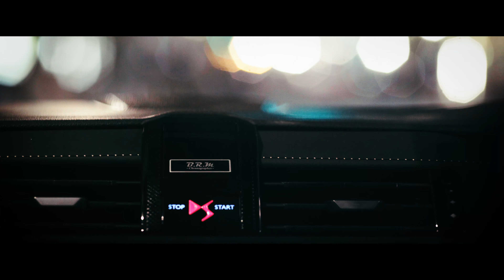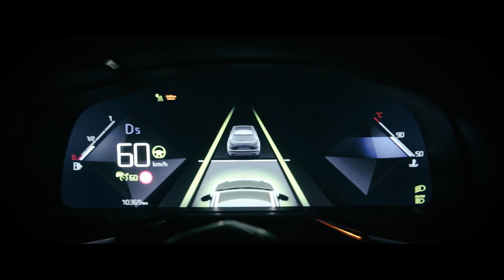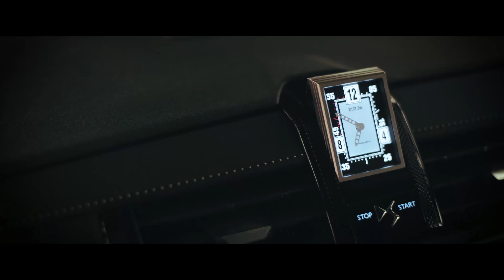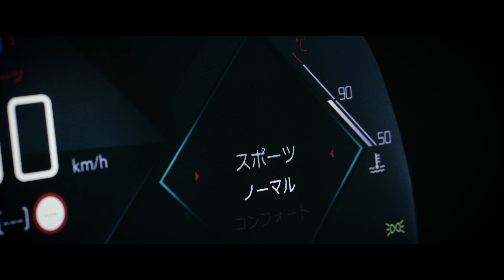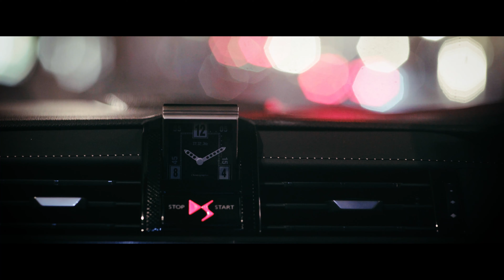DS 7 クロスバック 試乗！ パリ生まれのラグジュアリーSUVの世界観とは？【GENROQ Web】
【GENROQ Web ORIGINAL】
フランス生まれのブランド「DS」が誇るラグジュアリーSUV「DS 7 クロスバック」の魅力をレポート。パリだけが生み出せるその雰囲気は、唯一無二の存在。SUVの枠をも超えた独自の世界観をお伝えしたい。今まで知りえなかったことを後悔するほど、その完成度は高い。

Directed by　小林邦寿／KUNIHISA KOBAYASHI
Produced by  野口 優／MASARU NOGUCHI

SPECIAL THANKS◎DS オートモビル

制作　株式会社 三栄 GENROQ Web 編集部